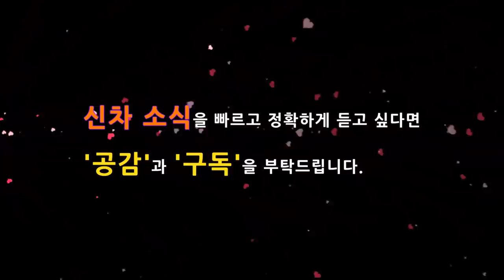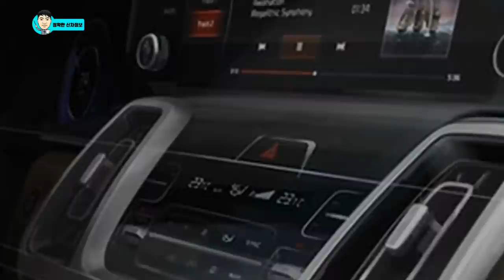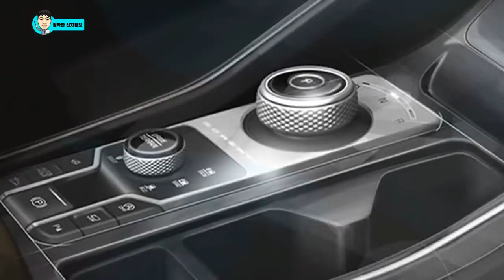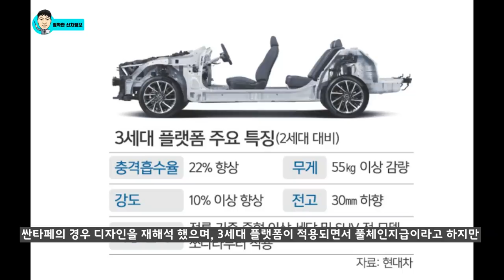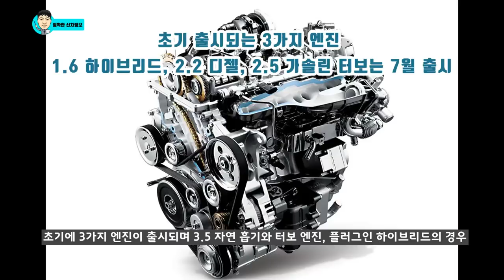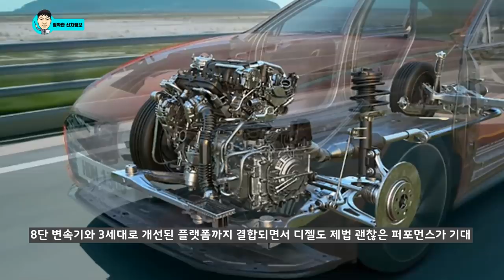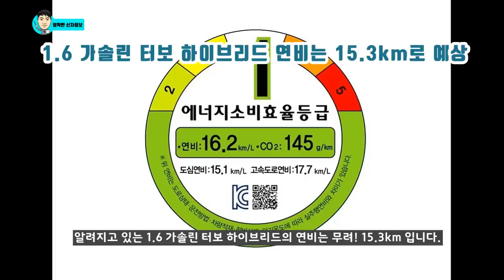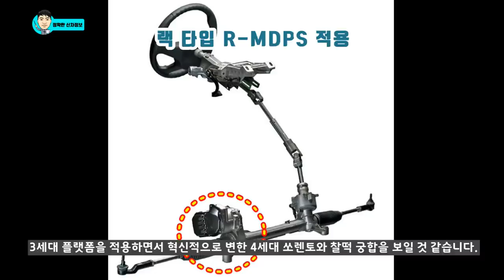21부! 준대형급 쏘렌토 풀체인지! 7가지 차별성! 하이브리드! KIA 4GEN SORENTO 2020 MQ4 Launch data!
4세대로 풀체인지된 쏘렌토의 사전 계약 일주일 앞으로 다가왔습니다.

이번 영상에서는 1) 새롭게 공개된 티저 디자인 분석 2) 쏘렌토 VS 싼타페 차이점 3) 준대형급 7가지 차별성을 살펴보겠습니다.

# 4세대 쏘렌토와 관련해서 세부적인 소식은 하단 영상을 통해서 참고하세요!